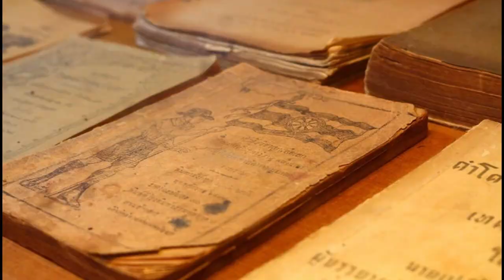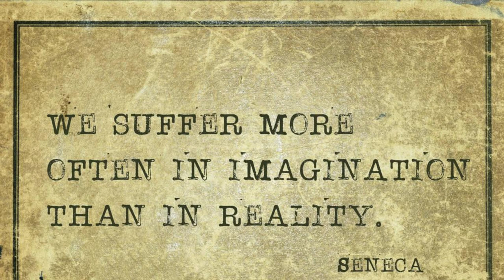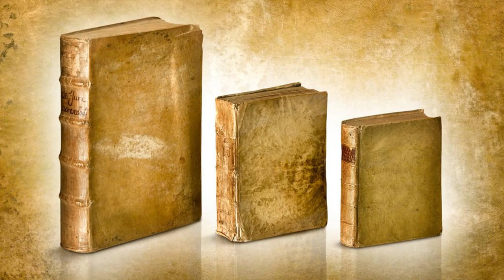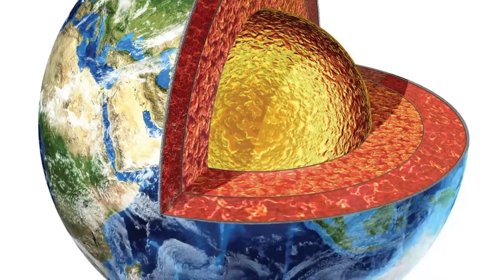Hollow Earth The Secret World Beneath Our Feet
Beneath our familiar world, a shroud of mystery and speculation envelops the Hollow Earth. From ancient myths to modern hypotheses, this concept of a vast, subterranean realm captivates explorers, scientists, and conspiracy theorists alike. It hints at a hidden domain within the Earth's crust, teeming with life and enigmatic secrets unbeknownst to surface dwellers.

The origins of the Hollow Earth concept trace back through history, woven into the fabric of various cultures and civilizations. From the Greek underworld of Hades to Norse mythology's Svartálfaheimr, tales of subterranean worlds have endured in human folklore. However, it wasn't until the 17th century that it gained traction in Western thought as a scientific theory.

Among the earliest advocates was Edmond Halley, the English astronomer famed for his comet. In 1692, Halley proposed Earth comprised concentric spheres with interstitial spaces, potentially inhabited and endowed with their own atmospheres.

Across centuries, explorers and adventurers have claimed discovery of entrances to the Hollow Earth. From the Arctic's icy expanses to South America's remote jungles, legends speak of concealed caverns and passages. Yet, these accounts largely dwell in the realm of anecdote, fueling the perpetual debate between skeptics and believers.

The 19th century witnessed a resurgence of interest, fueled by literary works like "Symzonia: A Voyage of Discovery" by John Cleves Symmes Jr. and Jules Verne's "Journey to the Center of the Earth." These fictions popularized the notion of an inner world populated by peculiar creatures and forgotten civilizations.

In the modern era, the Hollow Earth theory finds proponents in fringe science and conspiracy circles. Some posit clandestine knowledge among government agencies and elite groups, guarding the truth to maintain control. Others speculate on extraterrestrial civilizations dwelling within Earth's hollow, orchestrating human affairs from the shadows.

Despite the paucity of empirical evidence, the allure of the Hollow Earth endures. Whether amateur explorers seeking hidden entrances or scientific researchers pondering geophysical viability, the quest to unveil the secrets beneath our feet persists, fueled by curiosity and the pursuit of the unknown.